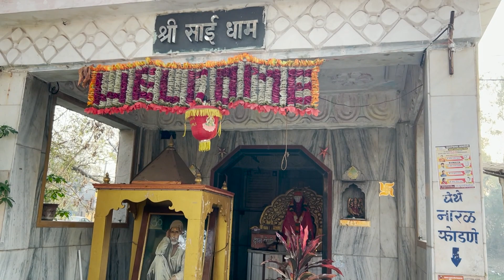वज्रेश्वरी ll Vajreshwari Temple ll Bhiwandi ll Vlog 6 ll Part 1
If I Found You Copying My content then,

Im Not the Owner Of My Any Music.